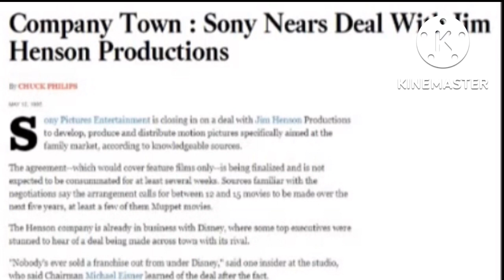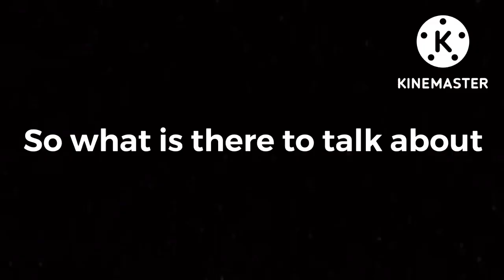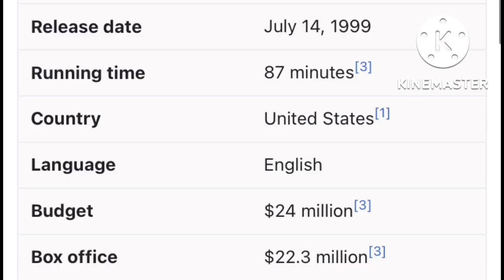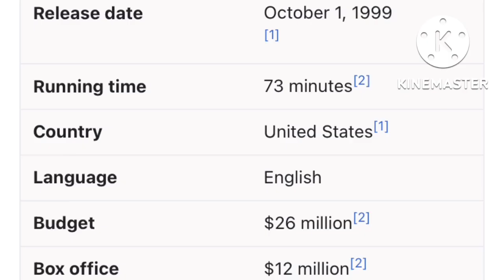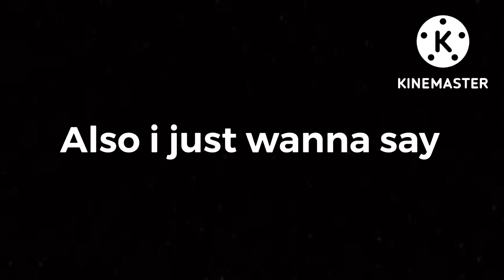The short lived Jim Henson pictures